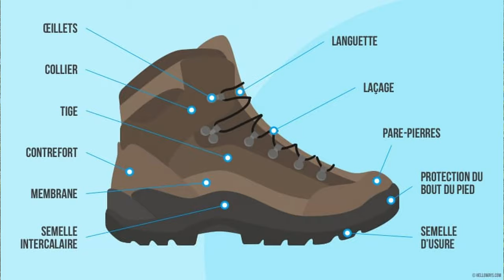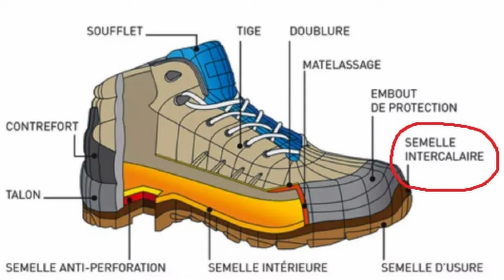Bien choisir ses chaussures de randonnée !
Aujourd'hui je te propose de t'aider à bien choisir tes futures chaussures de randonnée !
Tu peux soutenir la chaîne avec ma cagnotte en ligne, un grand MERCI par avance

Tout mon matériel RANDO/BIVOUAC :

- Réchaud ultra-léger
- Gobelet pliable
- Lampe frontale
- Couverture de survie réutilisable